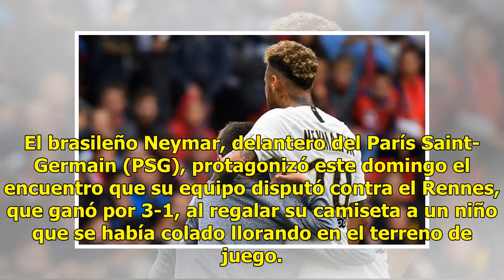El lindo gesto de Neymar con un niño que se coló llorando al campo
El brasileño Neymar, delantero del París Saint-Germain (PSG), protagonizó este domingo el encuentro que su equipo disputó contra el Rennes, que ganó por 3-1, al regalar su camiseta a un niño que se había colado llorando en el terreno de juego.